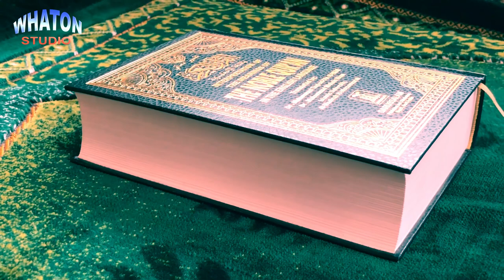Top# Menjawab Azan, Termasuk cara mendapatkan Syafa'at dari Rasulullah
@YouTube Creators  Whaton Studio kembali berbagi video Top# Menjawab Azan, Termasuk cara mendapatkan Syafa'at dari Rasulullah. Top# Answering the Azan, Including how to get intercession from the Prophet

Terimakasih...

Jangan lupa...